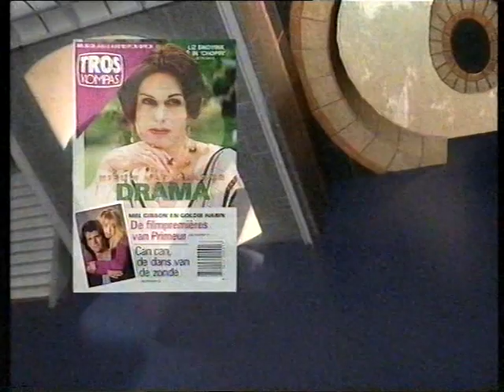TROS continuity voor en na het STER-blok (24-7-1990)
Een brok TROS-continuity in 2 delen, uitgezonden op dinsdag 24 juli 1990. Met onder meer promo's voor Te land, ter zee en in de lucht, Sweethearts en Love Letters. Ook zit er bijvoorbeeld nog een TV2-overzicht van Veronica bij, plus de hoofdpunten van TROS Aktua met Tineke Verburg.

Bron: Betamax